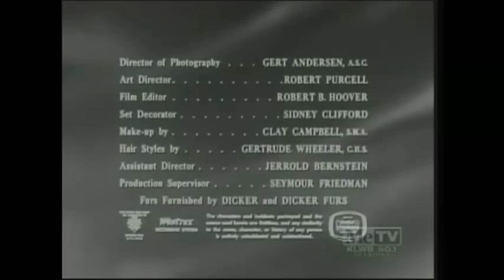Todon Production/Screen Gems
Thanks to B.D. for this.
From "The Donna Reed Show"